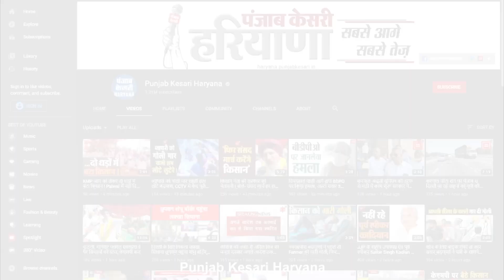ओलावृष्टि से प्रभावित क्षेत्रों में पहुंचे JP Dalal, बोले- सरकार करेगी किसानों के नुकसान की भरपाई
बारिश और ओलावृष्टि के चलते खराब हुई फसलों को लेकर कृषि मंत्री जेपी दलाल एक बार फिर से एक्शन में नजर आए. मंत्री दलाल ने आज बाढड़ा हल्के में ओलावृष्टि से प्रभावित क्षेत्रों का दौरा किया, और इस मंत्री ने कहा कि किसानों को घबराने की जरूरत नहीं है, सरकार किसानों के साथ खड़ी है. जेपी दलाल ने आज बाढड़ा में ओला प्रभावित गांव खोरड़ा, गोविंदपुरा, आर्य नगर भांडवा में खेतों में उतरकर फसलों के नुकसान का जायजा लिया...